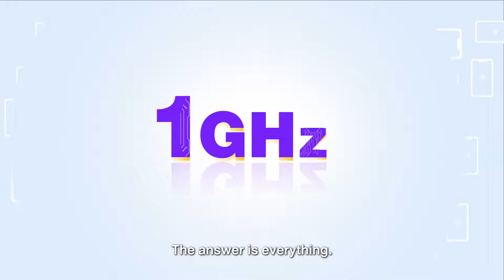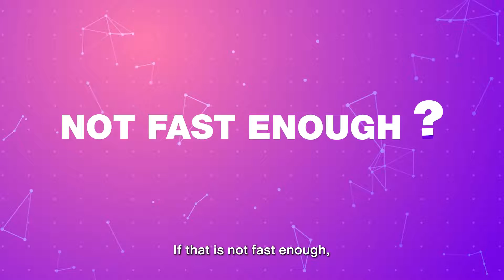NATEE Decentralized Cloud Computing, a Supercomputer from mobile devices project by Seitee Pte Ltd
A Decentralized Cloud Computing and Storage built from mobile devices project called "NATEE" by Seitee Pte Ltd